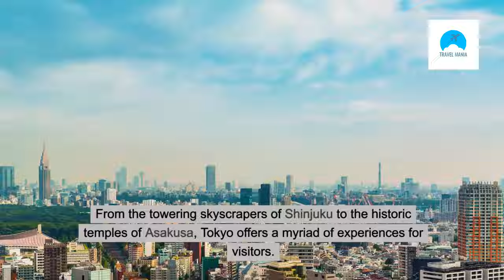Top 20 Best Places to visit in Japan - Travel Video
In this video, we take you on a journey through Japan's top 20 must-visit places, showcasing the beauty and diversity of this incredible country. From bustling cities like Tokyo and Kyoto to serene natural wonders like Mount Fuji and Hokkaido, Japan has something for every traveler. Join us as we explore the rich culture, delicious cuisine, and stunning landscapes that make Japan a top destination for tourists from around the world. Whether you're a history buff, a foodie, or an outdoor enthusiast, Japan has something to offer you. So pack your bags and get ready to discover the best that Japan has to offer in our top 20 must-visit places.